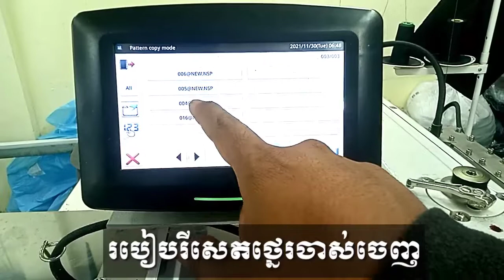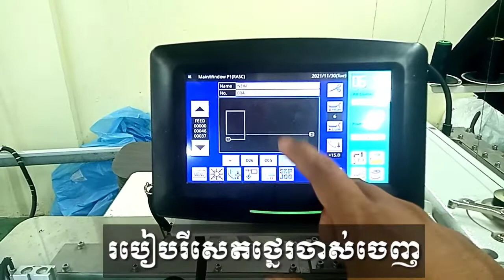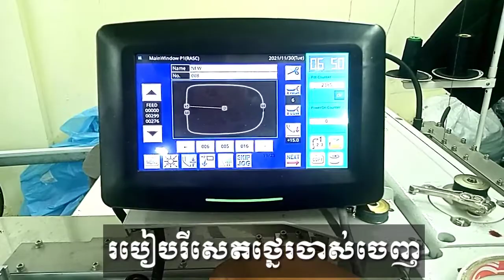Remove old seams